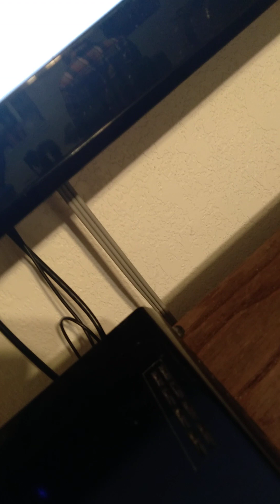Christmas 2023 with my youngest son William, Alex and Miss Ori. Sure wish He'd wear his hair down!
My daughter is not speaking to me but my youngest son mader sure to come see me today, plus he knows mama was cooking :). It was good to his family and my babies all three of them! They made his otherwise depressing day so happy ! My daughter could not even text a Merry Christmas. The bible said it would be like this in the last days, but it did not mention how much it would hurt!